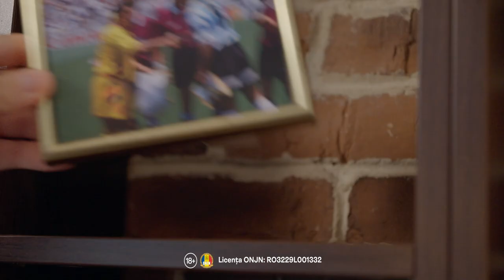SuperBarbershow | E6 | Stelea: „Fără Prunea nu ajungeam la penalty-uri cu Suedia!”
Unicul goalkeeper român prezent la trei Mondiale (1990, 1994, 1998), Bogdan Stelea a adus pe scaunul SuperBarbershow poveștile extraordinare ale Mondialului din Statele Unite ale Americii. Stelea îi ia apărarea principalului să rival pentru postul de portar al Naționalei în 1994, Florin Prunea: „După golul primit (n.r. – golul de 2-2), a mai fost un moment în care noi puteam fi eliminați și nu mai ajungeam la penalty-uri, și Prunea a avut două intervenții foarte bune.”